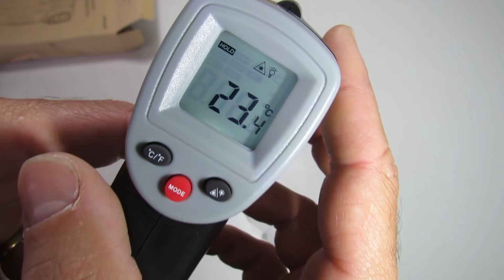Todo ELETRICISTA deveria ter um